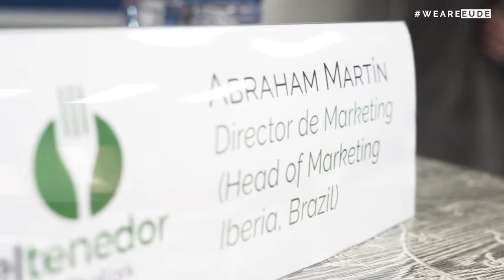DTM 2021 | Hablamos de estrategia de éxito con El Tenedor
El éxito de El Tenedor se basa tanto en la participación de los usuarios como de los restauradores participantes. Gracias a las opiniones de su comunidad, es mucho más fácil encontrar la mesa perfecta para cada ocasión. Con más de 17 millones de comentarios garantizados en su web y apps; seleccionar, disfrutar y compartir resulta siempre una gran experiencia.

Desde EUDE Digital queremos agradecer a Abraham Martín por haber aceptado nuestra invitación y contarnos parte de su experiencia y sus éxitos estrenando la 4º edición de nuestro Digital Trend Month. Esperamos que podamos seguir colaborando juntos en futuras ocasiones.